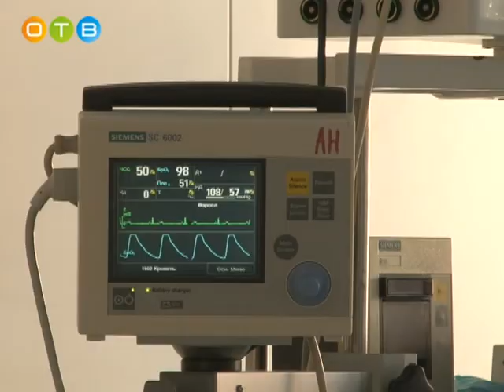День медика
День медицинского работника – это праздник людей, самоотверженно преданных своей профессии. Ежедневно и ежечасно врачи спасают  жизни, заботятся о нашем здоровье.  Система медицинских учреждений Одинцовского района одна из крупнейших в Московской области. В канун профессионального праздника лучших сотрудников сферы здравоохранения чествовали в Доме культуры  Успенское.